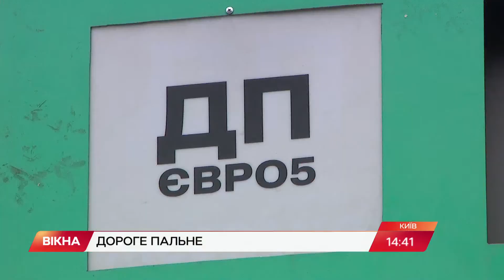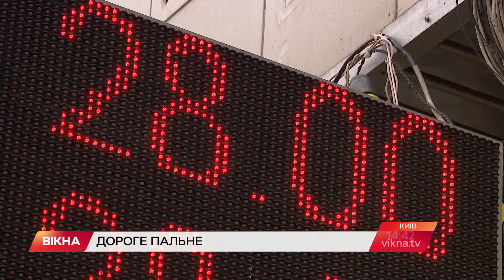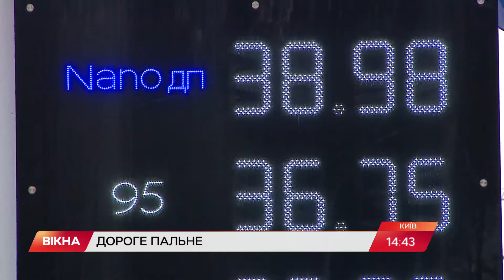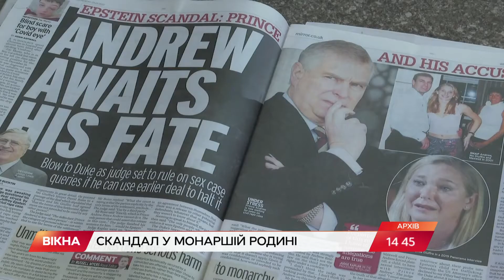Ціни на бензин та жертви природних катаклізмів | ДАЙДЖЕСТ АКТУАЛЬНИХ НОВИН | Вікна-Новини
- На українських заправках уже понад місяць дорожчає пальне. За літр 95-го бензину тепер правлять 37 грн. Востаннє цифри на табло АЗС зменшувались іще 29 грудня минулого року, відтоді рухаються лише вгору.

- Погодні катаклізми у Бразилії вже забрали життя щонайменше 98 осіб. Днями цифра зросла через нові зсуви ґрунту.

Побач більше!